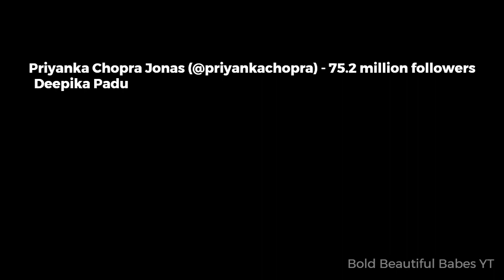Highest Instagram Followers Bollywood Females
From Bollywood Divas to Social Media Queens, Check Out the Top 10 Most Followed Indian Instagrammers (Female)!

Here are the top 10 Indian Instagrammers (female) based on their follower count:
Note: The follower count is as of March 2023 and subject to change